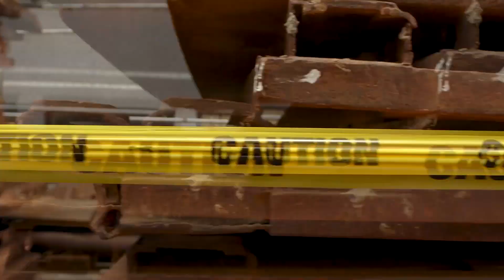BEST SUMMER SONGS - DEEP HOUSE MIX - Kane Wes - Everything I Wanted, King Beer - Esta Noche, Kane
BEST SUMMER SONGS - DEEP HOUSE MIX - Kane Wes - Everything I Wanted, King Beer - Esta Noche, Kane Wes - Flowers, Everly Eliana - Broke 81
Clean-Channels Playlist Mix made with Love by  Youtube Music Channel:
00:00:10  |  01. Kane Wes - Everything I Wanted
00:03:10 | 02. King Beer - Esta Noche
00:06:05  |  03. Kane Wes - Flowers
00:09:16 | 04. Everly Eliana - Broke Mirror
00:11:47 | 05. Karina - Too much to drink
00:14:57 | 06. Deepsystem - A Shadow in Your Life NAKOSAN Remix English Song

Welcome to our curated selection of the hottest international hits, with hottest girls featuring chart-toppers like 'Kane Wes Everything I Wanted' and 'King Beer Esta Noche Dive into the electrifying world of mega hits, fereign music, english music, spanish music, where every track is a journey through the latest in global pop sensations. Whether you're cruising down the street, hitting the books, or simply unwinding, our foreign music playlist promises to elevate your mood with best beats and captivating melodies. From the pulsating rhythms of 'Flowers' to the irresistible charm of 'Broke Mirror )', our collection spans genres and styles, ensuring there's something for every taste. Explore the dynamic fusion of pop, dance, and electronic sounds that define the contemporary music scene. Get ready to groove to the sounds of today's top 40 hits, perfect for any occasion, whether it's a night out on the town or a day at the beach. Immerse yourself in the ultimate playlist experience, designed to keep you moving and grooving from start to finish.

 This is a official artistic music video with the purpose to explore the captivating beauty of our world through the lens of our talented and beautiful models and the creative direction of Kenneth White, Anthony Hernandez, Joseph Wilson. In this visually stunning presentation, our girls models are Camila Gonzalez, Anna Anderson, Luna Roberts, Chloe Jackson, Anna Anderson, elegantly showcase the allure of various breathtaking locations worldwide.